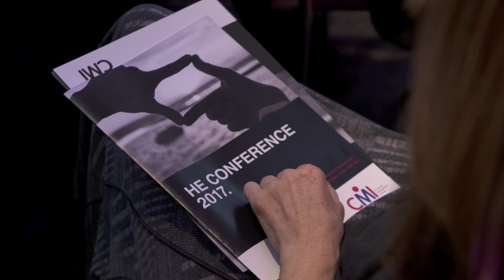Higher Education Conference 2017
Shaping the future of education:
The 2017 conference took place at the Pullman Hotel in central London. Those attending included key policymakers from Government alongside HE sector regulators, university leaders, Deans and academics, business, student unions, and other interested parties.